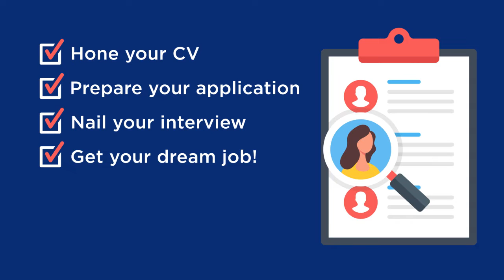ASU Jobs Connect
Are you looking for a new job or extra hours? ASU Jobs Connect is a free service for ASU members to find work and address the current workforce shortage in our sector.

Right now there is an increased demand for workers in the community and disability sector. We cannot leave vulnerable people without essential workers. There are roles across the industry, but especially in child protection, homelessness, and disability services.

Throughout this pandemic, our priority has been to keep ASU members safe, working, and paid.